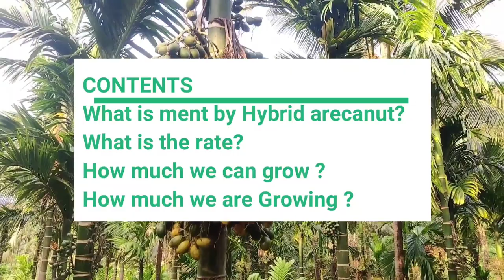3 ವರ್ಷದ ಹೈಬ್ರಿಡ್ ಅಡಿಕೆ | ಬೆಲೆ-52,000 |Hybrid Arecanut [hybrid betelnut]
The arecanut palm is the source of common chewing nut, popularly known as betel nut or Supari. In India it is extensively used by large sections of people and is very much linked with religious practices. India is the largest producer of arecanut and at the same time largest consumer also.Major states cultivating this crop are Karnataka (40%), Kerala (25%), Assam (20%), Tamil Nadu, Meghalaya and West Bengal. Watch this video till the end to know Completely about Arecanut Farming.